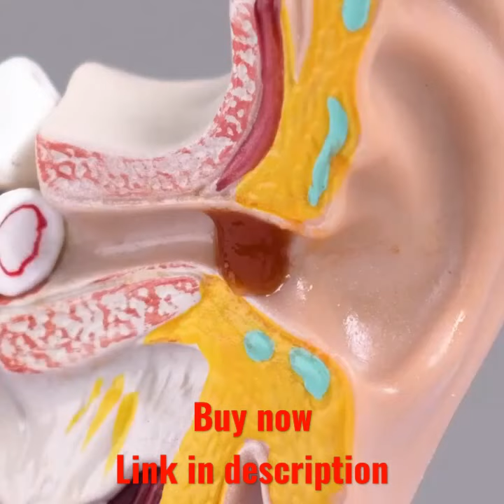Spiral Ear Wax Removal - Soft Silicone/Safe q Grips Earwax Remover#shorts#viralshorts#youtubeshorts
shorts viral kaisey kare
shirts video viral tricks

gadgets
new gadgetslatest
gadgetshome
gadgetssmart
gadgetskitchen
gadgetscool
smart appliances
gadgets for every home
gadgets
new gadgets on amazon
amazon gadgetscool
 gadgets on amazon unique
gadgetsgadgets
 2021amazing
 gadgetsyoutube
 shorts
ytshortspakistan
ytshortsindia
youtubeshortsfeature
Shortsminecraft
 shortssock
 shortshome
appliances utilities for every
homeshorts
PakistanShorts gadgets
ytshortspakistan
 ytshortsindia
youtubeshortsfeature
latest gadgets
kitchen gadgets
smart gadgets
cool gadgets
home appliances

ZaidAliT Vlogs
Sony AATH
Crazy Rajasthani Hacker
Raj Grover
Crazy XYZ
Majedar Review
New Tech Gadgets
Pakau TV channel
khandesh.no1
CHHOTU KI MASTI
Samar Experiment
Sumit Bhyan
Abubaker Shahid
Raj Grover
TechZone
SPX TV
Priyal Kukreja
Jomy Production
Jeki khan khatri
Kaptain Kunwar